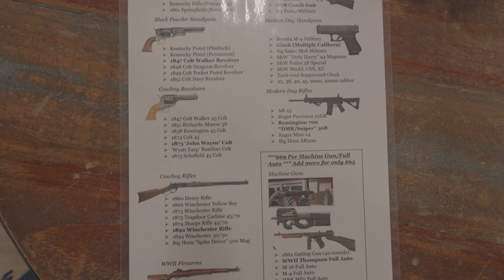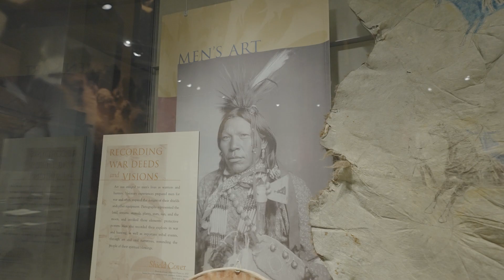The Great Firearms Experience in Cody Wyoming | EP 5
Shooting a 1795 Vintage American Gunpowder Rifle and 1862 Gatling Gun were my top experiences during my visit to Cody Wyoming. I also visit the most famous rodeo, have some BBQ, see the old wild west music scene and enjoy this Wild West town of Cody Wyoming.

Join me on my motorcycle road trip in 60 days on a Yamaha Tenere 700. Welcome to Days 14-16 of my cross country journey I embarked on to disconnect from the world, find myself again, re-discover my passion for film making and discover a part of the world I haven't seen in detail before, and I want to bring you along for the adventure.

Welcome back to my travel vlogs, you'll notice a few differences in how I'll be filming these. I always want to hear your thoughts on what you like, don't like, how to improve, what you want to see and what you you don't.

▻Like my content? want to connect with me directly? want to participate in live Q&A's, want to buy me a cup of coffee, or just want to help support this channel and content creation?

+My Camera Gear and Stuff I like/use

Big Thanks to Alpinestars, Hippo Hands, SW-Motech, Quad-Lock and Schuberth for the gear and support to make these videos happen!